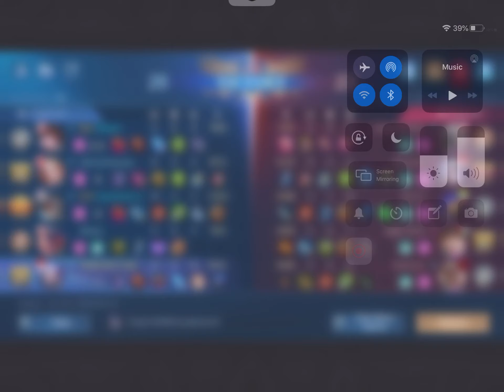Mobile Legends Luo Yi Gameplay Walkthrough Part 65 - New Mage Hero [iOS/Android Games]